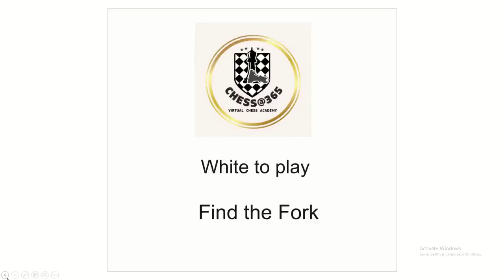Fork Puzzle - 04 | Chess tips and Tricks | Small Chess Puzzle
Fork Puzzle